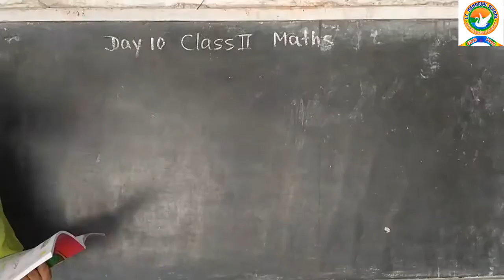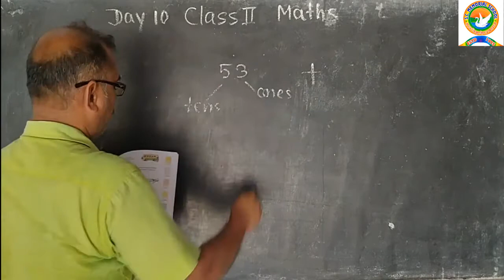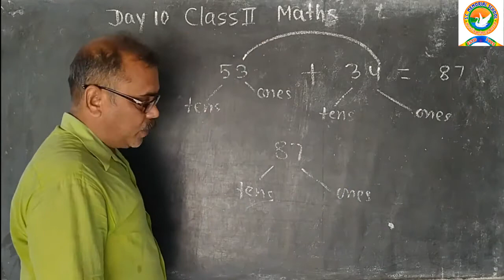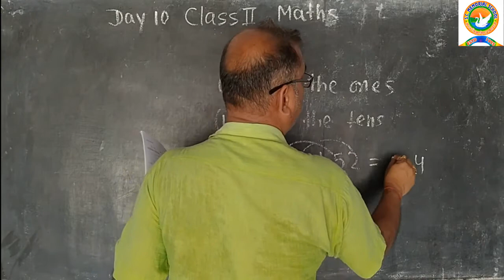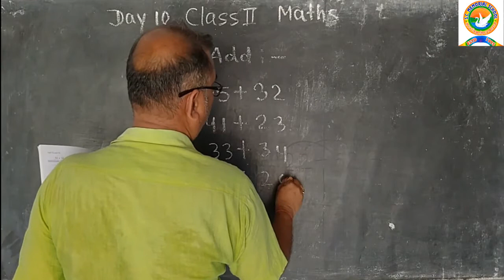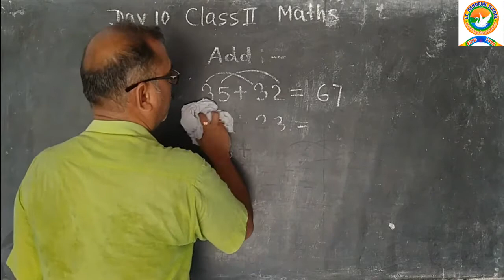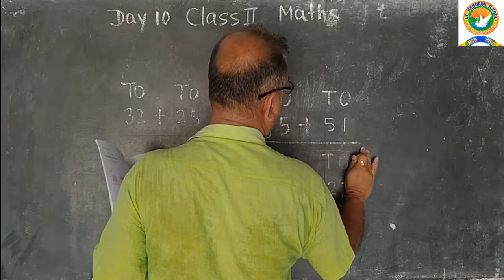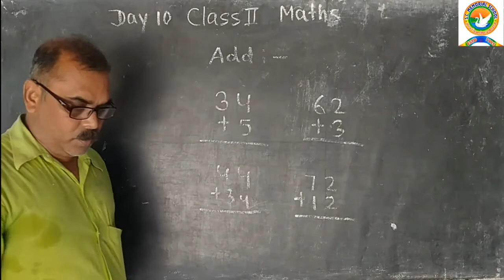Class 2 Maths Day 10